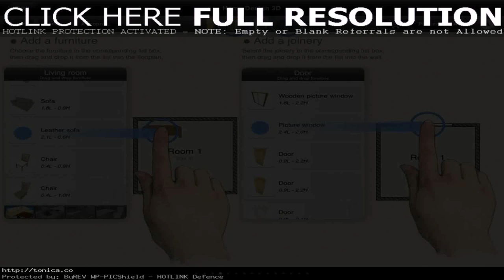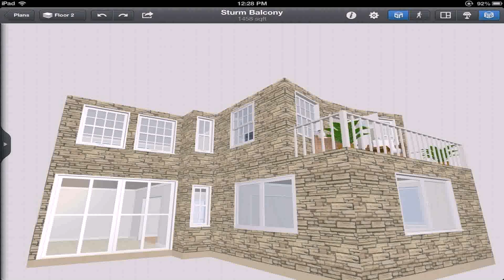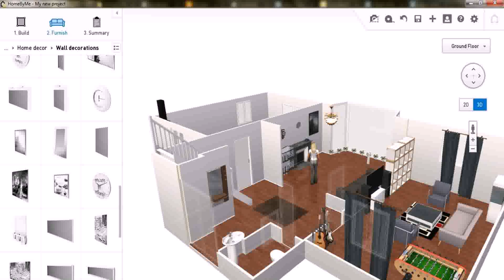Home Design Floor Plan App - DaddyGif.com (see description)